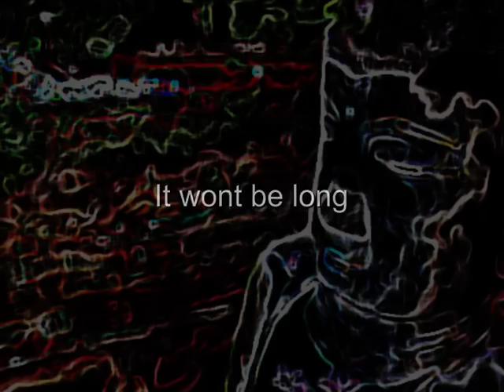Eric Mouquet & Sa Dingding - It Wont Be Long.MP4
Always be remembered